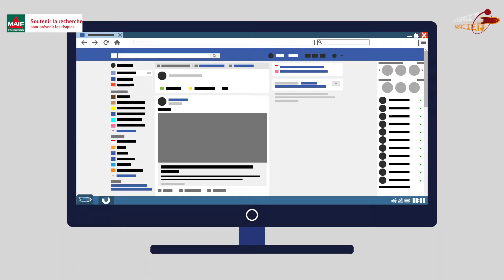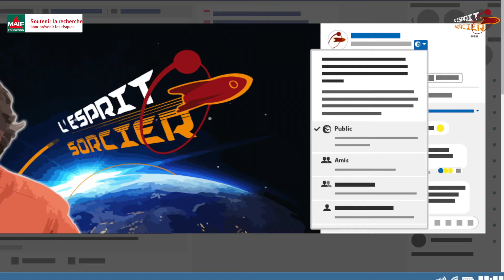Données personnelles - Contrôler les réseaux sociaux